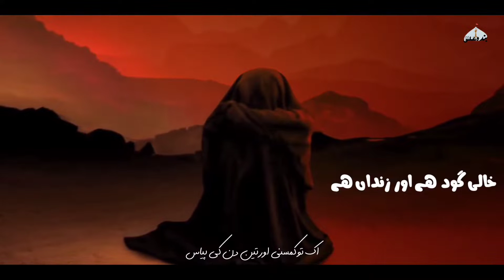Aa Asghar Bin Tere | Ali Shanawar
Abd Allah Ali al-Asghar ibn Al-Husayn (Arabic: عَبْد ٱللَّٰه عَلِيّ ٱلْأَصْغَر ٱبْن ٱلْحُسَيْن, ʿAbd Allāh ʿAlīy al-ʾAsghar ibn al-Ḥusayn, 9 Rajab 60 AH – 10 Muharram 61 AH / 10 October 680 CE), or simply Ali al-Asghar ("Younger Ali"), was the newborn child of Al-Husayn (son of ‘Ali, grandson of the Islamic Prophet Muhammad and the third Imam) and Rubab bint Imra’ al-Qays. He was martyred during the Battle of Karbala, and is commemorated in Shi'ism as the "personified quintessence of the innocent victim."
Rubab and her two children, Sakina and Ali Asghar, accompanied Husayn to Karbala. In hagiography about the Battle, Husayn's camp at one time was cut off from water supplies from 7th moharram till Ashura and so Husayn went to Yazid's besieging forces to plead water for the women and children in his camp. Husayn had brought along Ali Asghar for mercy, but Yazid's soldiers then martyred Ali by an arrow to his throat. Shia tradition relates that Ali Asghar was martyred by an opposing soldier named Hurmala with a three-headed arrow, when he moved his neck to stop the arrow from hitting his father.[citation needed] Ali Asghar was only six months old when he died. He is honored by Shias as the youngest person martyred at the Battle of Karbala.

TITLE : Aa Asghar (a) Bin Tere
RECITED BY : Ali Shanawar, Nadeem Sarwar